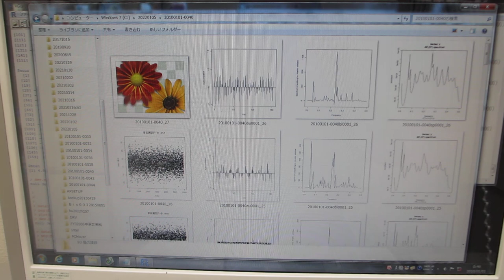超音波の伝搬特性（非線形特性、応答特性、ゆらぎの特性、相互作用）